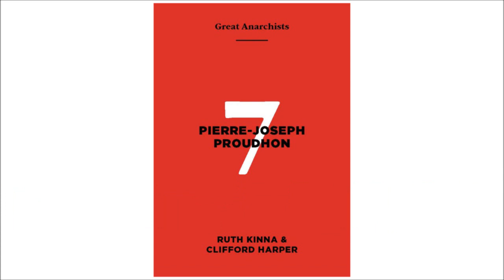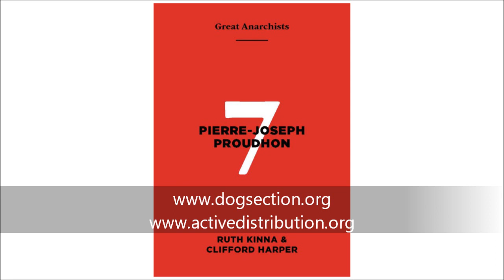Great Anarchists - Pierre-Joseph Proudhon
By Ruth Kinna and Clifford Harper.
Read by Barbara Graham and Jim Donaghey.

Proudhon is famous for two reasons. First, he is responsible for the immortal phrase ‘property is theft!’ Second, he has emerged as the ‘first’ anarchist. This accolade is explained in part by his provocative reclamation of ‘anarchy’. Until Proudhon published his critique of property in 1840 the term had only been applied pejoratively. Proudhon’s greatness is linked to his political economy and his advocacy of decentralised federation, namely, organising ‘from the bottom up’ and on the basis of free agreement or voluntary association. During the mid 1800s, Proudhon was one of the best known social philosophers of the age, often compared to Kant and Hegel.

The Great Anarchists pamphlet series is published by Dog Section Press and Active Distribution. Anarchists 1-10 now also available in collected form as a book

[Subtitles corrected for accuracy November 2020]